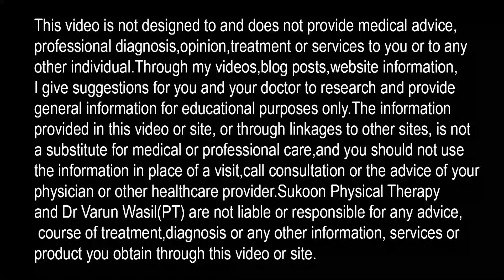QUICK Pain Relief Exercise for Cervical Spondylosis-Cervical Posture Exercises-Cervical Pain (Hindi)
Must Watch- 3 Simple Exercises For NECK PAIN RELIEF- Best Exercises for HEADACHE, MIGRAINE, CERVICAL PAIN RELIEF

In this video Dr. Varun Wasil(MPT-orthopaedics) from Sukoon Physical Therapy, Jalandhar, Punjab, India explained quick tips for quick relief from cervical pain. This is best exercise for cervical posture correction and strengthening of neck muscles, specially anterior neck muscles. He also explained following points:

Cervical pain exercises
How to recover from cervical pain
How to recover from cervical spondylosis
Neck pain relief exercise
Tips for cervical pain
Tips for cervical spondylosis
Cervical spondylosis exercise in hindi
Treatment for cervical spondylosis
Treatment for cervical pain
Treatment for cervical spondylitis
Cervical pain relief
Physiotherapy for cervical spondylitis
Physiotherapy for neck pain in hindi
Neck pain physiotherapy
Neck pain physiotherapy treatment
Neck pain physiotherapy exercise
Pain relief exercises for neck
Cervical posture exercises
Cervical posture correction
Cervical ka ilaj
Exercises for neck pain
Exercises for cervical pain
Exercises for cervical posture
Exercises for neck posture correction
Exercises for neck muscles
Anterior neck muscles exercises
Neck strengthening exercises
Neck strengthening exercises at home
Cervical strengthening exercises
Neck stress relief exercise
Cervical strength exercises